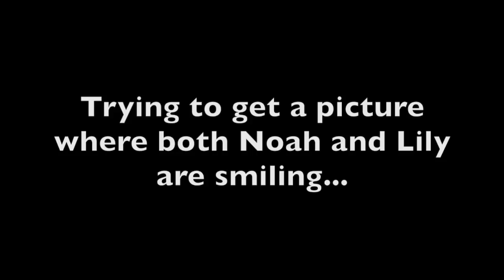International Adoption Clinic @ CHOP | Fourth Day Home | VLOG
This video is about International Adoption Clinic @ CHOP | Fourth Day Home | VLOG